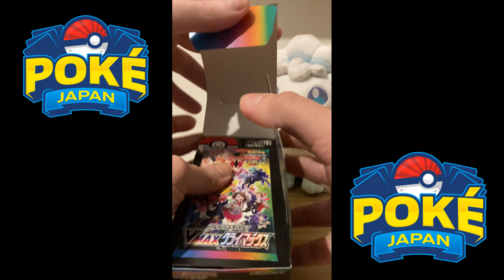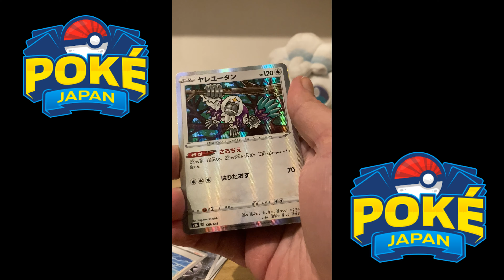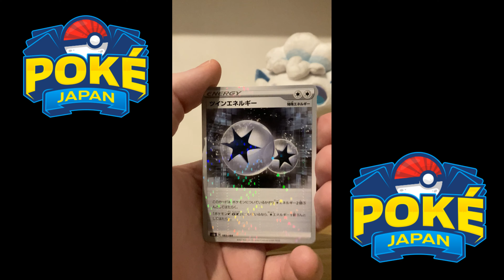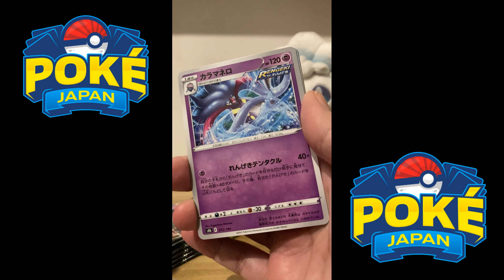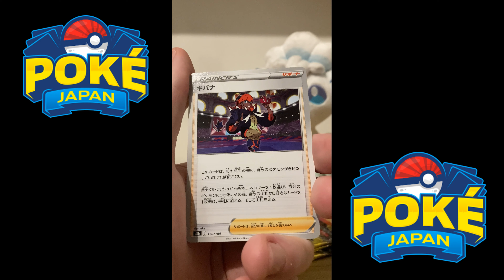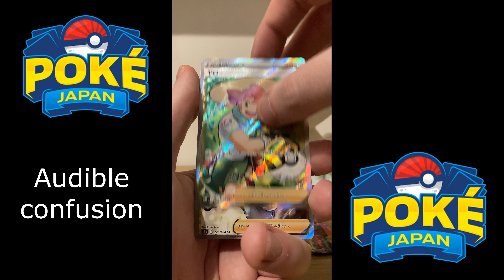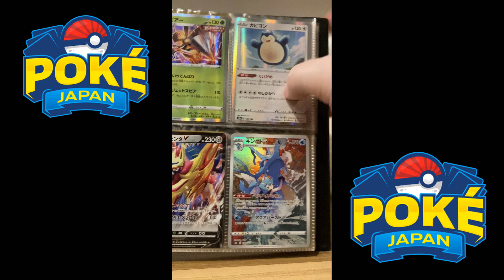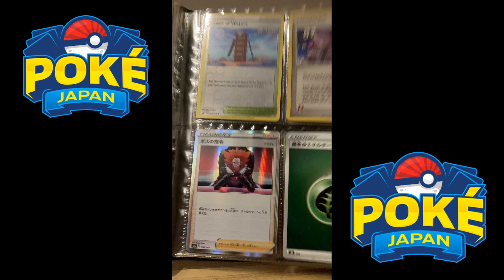VMAX Climax Booster Box Opening! WE GOT A GOD PACK?!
Dr Tom and his research partner Jenny open a box of ten VMAX Climax booster packs! We're still in shock over what happened next!